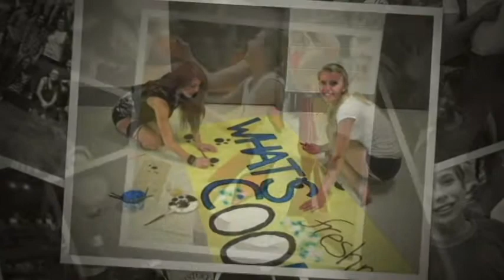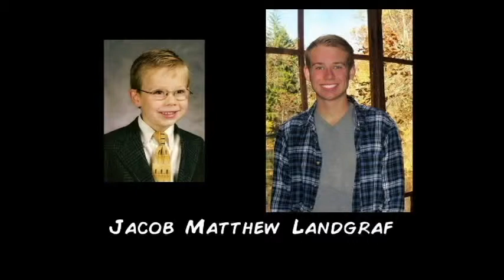Copy of WBHS Senior Slideshow Class of 2015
Songs:

Magic - Pilot
In My Life - The Beatles
Stole The Show - Kygo
Lights - Journey